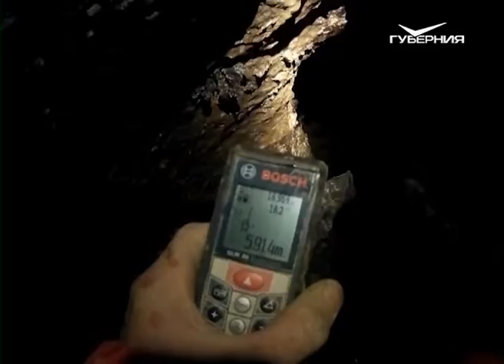Какие пещеры в Самарской области можно посетить. Утро Губернии от 15.10.2018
Кто-то мечтает залечь на зиму в берлогу, а кто-то - спуститься в загадочные пещеры, и открыть для себя мир подземелья. Утренние ведущие готовятся к роли спелеологов, подсчитывают самые легендарные пещеры Самарского края и мира, а также выясняют правила безопасности, необходимые путешественникам по просторам подземного мира. Экспертные советы дают гости эфира — спелестолог и гид-инструктор.